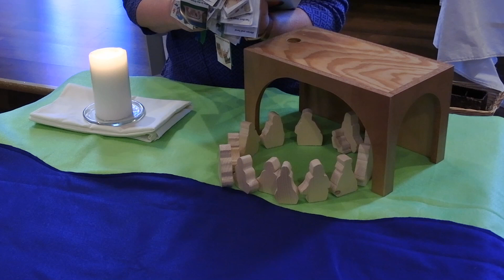Children Worship & Wonder - Who is the Greatest?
Storyteller Linda Hobbs leads us in the lesson for May 10, 2020:  Who is the Greatest?

St. Paul's United Church of Christ
Evansville, Indiana